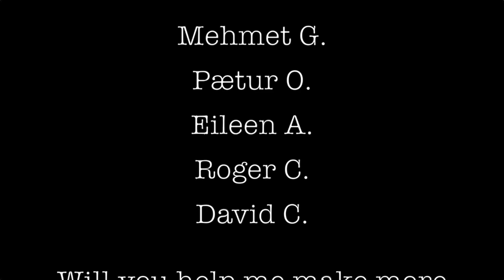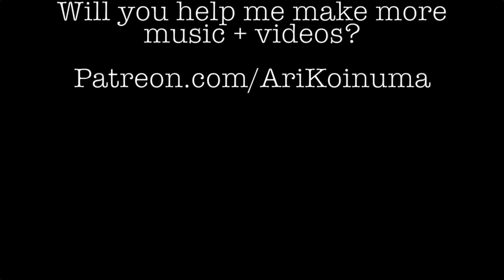Why You Should Listen to Cloud Cult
Cloud Cult is an indie rock hero from Minnesota and makes amazing music that all fans of rock music should check out.  Filled with inventive arrangements, insightful lyrics and big hearts, they deliver the message of hope and resiliency with unbridled passion.

** Please read this bit **

Hey, thanks for checking out my video.  I'm Ari Koinuma.  I'm a Japanese-born, Minnesota (USA) based rock songwriter / guitarist /singer.  My mission is to spread "impactful" music -- songs that hits you somewhere deep inside.

If you enjoy what I do, I can use your help!

Look forward to connecting with you -- enjoy!